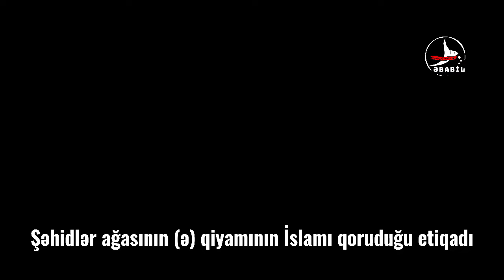İmam Hüseyn (ə) milləti